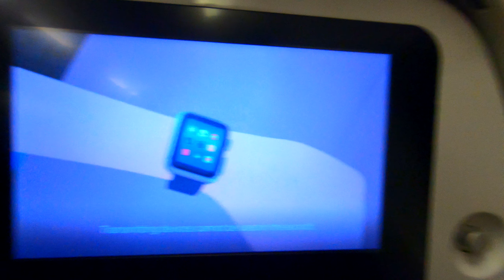What's Up With Hong Kong Airport??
ABOUT THIS VLOG:

After leaving Vietnam I head to Hong Kong for a transit flight to Hong Kong airport. But the airport has somehow shut down a lot of it's services to travelers in the midst of the 'megtron' or whatever it's called.

SOME GOODIES FOR YOU!:

Become a DJ Wiz NZ Patron and get access to my mixshows

VLOGS FILMED AND CREATED ON:

Main Camera: Go Pro 7 Black
Second Camera: Canon G7X Mark 2
Drone: DJi Mavic Pro Drone
Drone Filters: Polar Pro
Mic: Rode Wireless Pro
Phone: Iphone XS Max